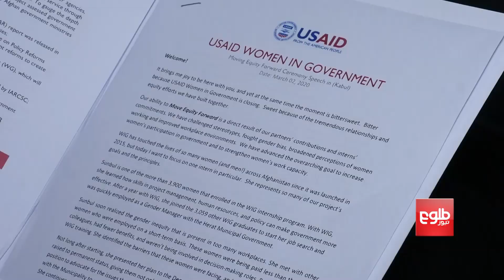نگرانی‌ها از پایان یافتن برنامه‌ «پروژه زنان در حکومت»